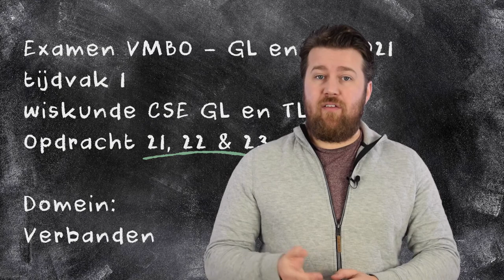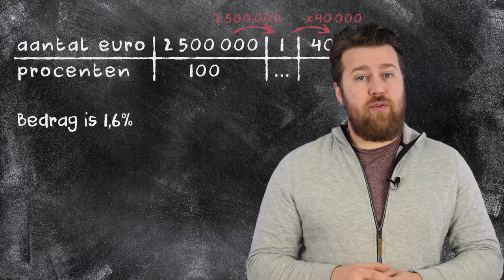Examen wiskunde - GL/TL 2021 - Opdracht 21, 22 & 23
In deze video nemen we  opdrachten 21, 22 en 23 uit het wiskunde examen GL/TL 2021 - eerste tijdvak door.

00:00 Intro
00:19 Introductie opdracht 21
00:39 Uitwerking opdracht 21
01:05 Puntenverdeling opdracht 21
01:21 Introductie opdracht 22
01:41 Uitwerking opdracht 22
02:05 Verhoudingstabel opdracht 22
02:30 Puntenverdeling opdracht 22
02:46 Introductie opdracht 23
03:04 Uitwerking opdracht 23
04:16 Puntenverdeling opdracht 23
04:35 Outro